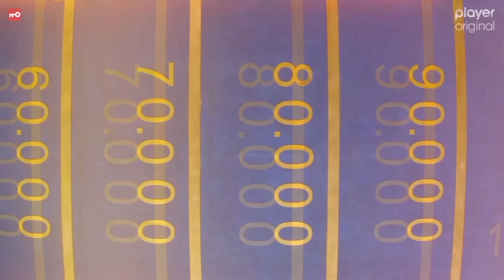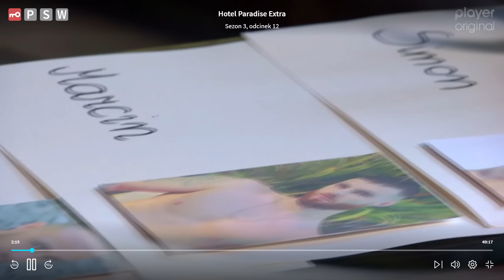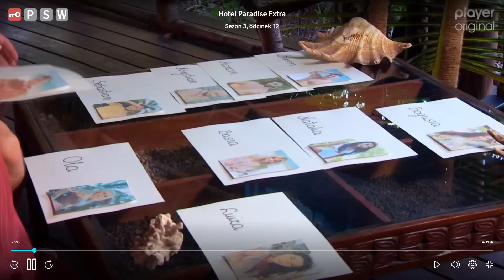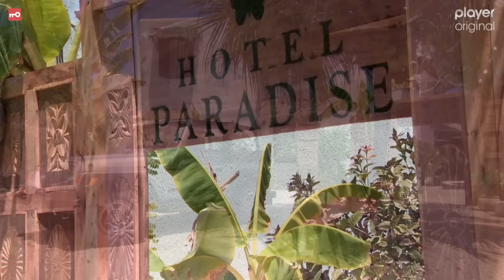KASIX NIE ROZUMIE CO SIĘ DZIEJE | Hotel Paradise 12 [sezon 3]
Montaż Ayden